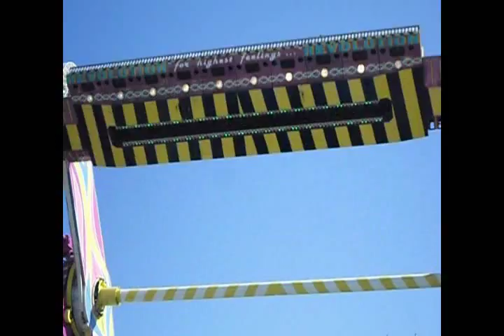Fahrgeschäft Revolution Nickel / Kinzler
Vom Frankenthaler Frühjahrsmarkt 2012